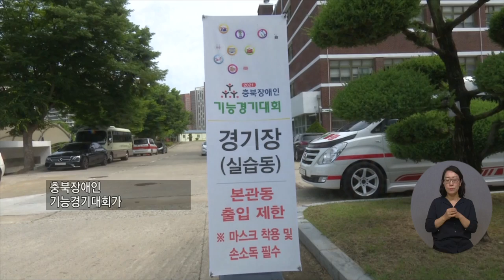복지TV뉴스 1563회 7월 21일 (수) 주요3_꿈을 향해 도전하는 ‘장애인기능경기대회’_이윤희 기자